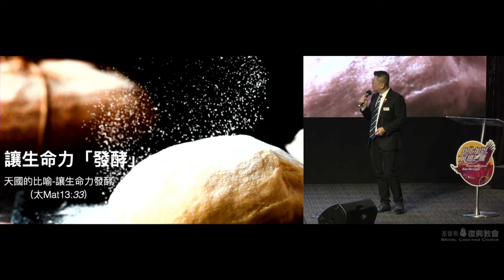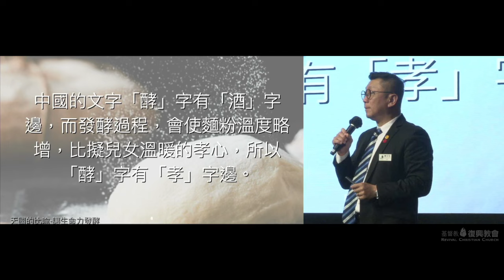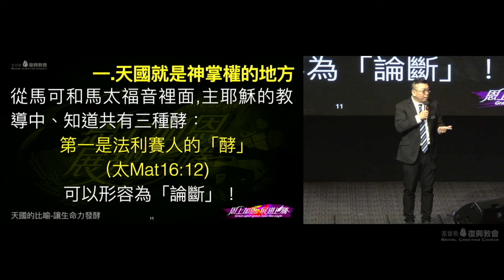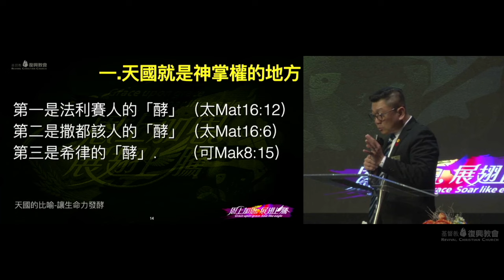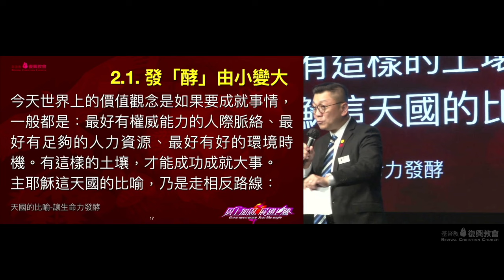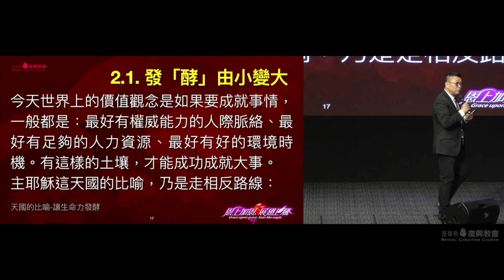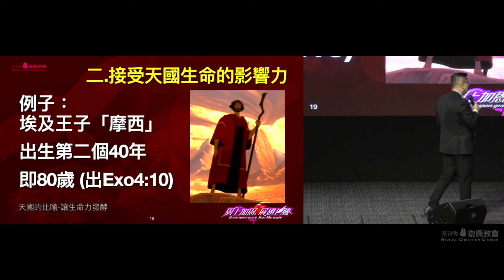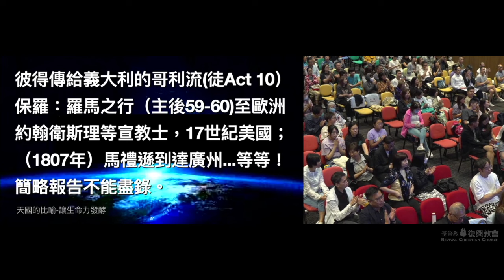【主日講道】梁宇生牧師：天國的比喻——讓生命力發酵（2024年7月14日）